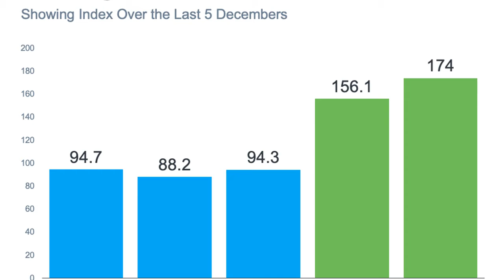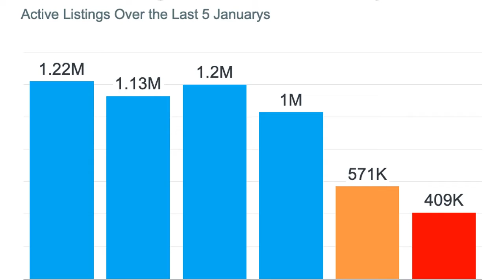Sellers Wanted in 2022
Want Top Dollar for Your House? Now’s the Time To List It.

When you’re selling any item, you usually want to sell it for the greatest profit possible. That happens when there’s a strong demand and a limited supply for that item.

Well, In the real estate market, that time is right now. (point/wink) If you’re thinking of selling your house this year, here are two reasons why now’s the time to list.

1. Demand Is Very Strong This Winter
A recent article in Inman News states that:
“Spring, (which is normally )the hottest time of year for homebuyers and sellers, has started early, according to economists. . . . ‘Home shopping season appears to already be in full swing!’”

I can tell you from personal experience- that is DEFINITELY true!  (And as a buyer- it is a great time to start your search while there is a little less competition AND interest rates are still at an all time low, ...but I digress).

They aren’t the only ones saying buyers are already out in full force. That claim is backed up with data released last week by ShowingTime. (Which is An app used by realtors to set up in person showing appts for their clients).

ShowingTime Index tracks the average number of monthly buyer showings on active residential properties, which is a highly reliable leading indicator of current and future trends for buyer demand. The latest index reveals this December was the most active December in five years.

As the data indicates, buyers are very active this winter. Last December saw even more showings than December of 2020, which was already a stronger-than-usual winter. And remember – you want to sell something when there’s a strong demand for that item.
That time is now.

2. Housing Supply Is Extremely Low
Each month, realtor.com releases data on the number of active residential real estate listings (listings currently for sale). Their most recent report reveals the latest monthly number is the lowest we’ve seen in any January since 2017

Even Though Supply Is at a Historic Low, Home Sales Are at a 15-Year High

This means the market is hot and homeowners are in a great place to sell now while sales are so strong.  In our area, that usually means with multiple offers to choose from.

The ratio of buyers to sellers favors homeowners right now to a greater degree than at any other time in history. Buyer demand is high, and supply is low. That gives sellers like you an incredible opportunity.

Bottom Line
If you agree the best time to sell anything is when demand is high and supply is low, let’s connect to begin discussing the process of listing your house today.